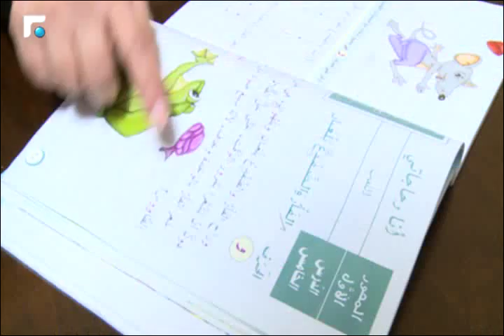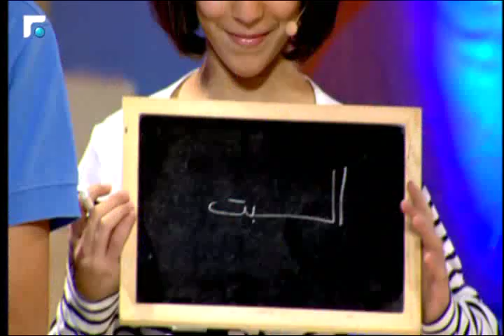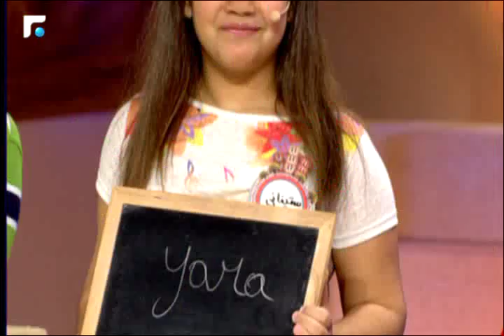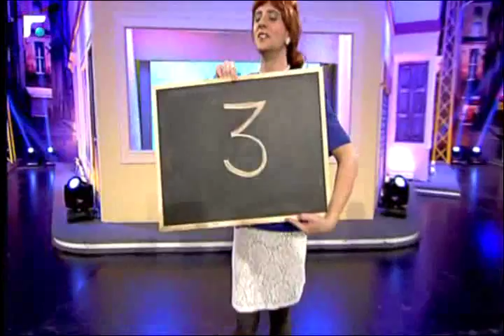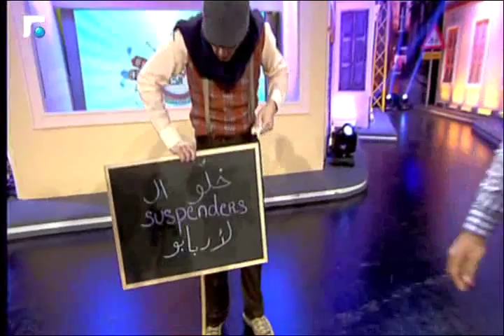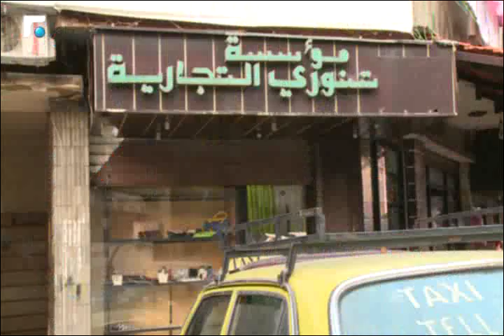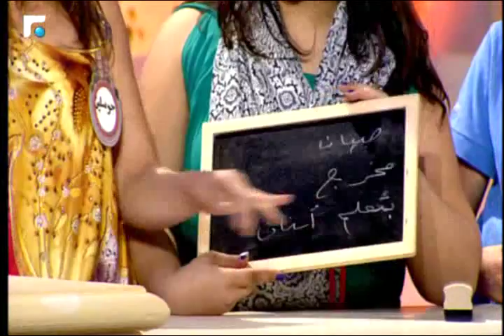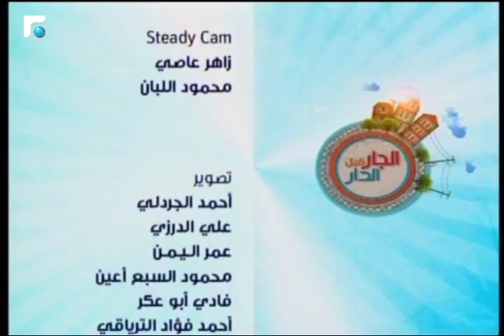الجار قبل الدار 25/07/2015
الجار قبل الدار مع ميشال قزي. يشارك في كل حلقة من الجار قبل الدار وعلى مدى ساعة من الوقت 4 افراد من عائلتين متجاورتين، من المفترض ان تجيبا على اكبر عدد من الاسئلة  بمقدار معرفة كل عائلة بالاخرى والهدف جمع اكبر عدد ممكن من النقاط لربح رحلة العمر

Uploaded on Monday night